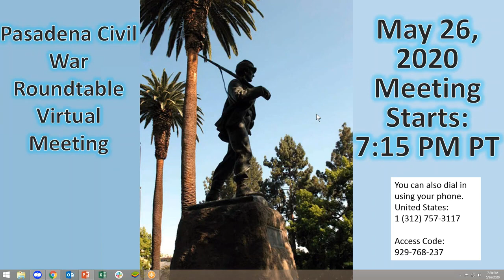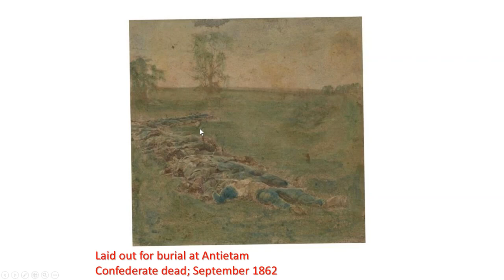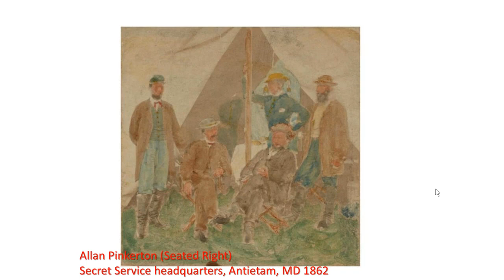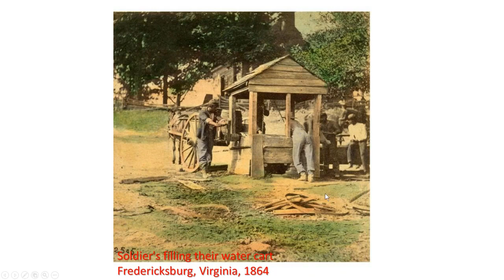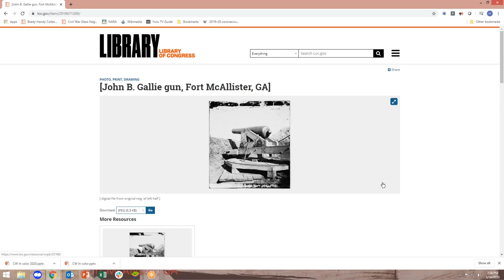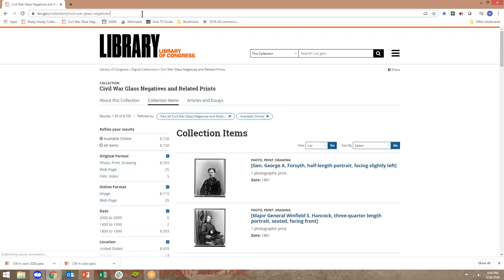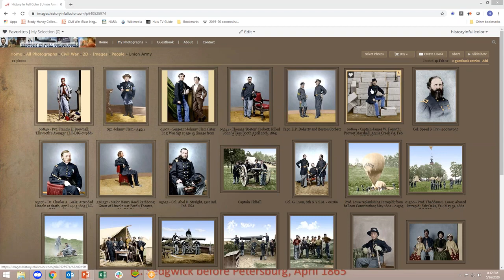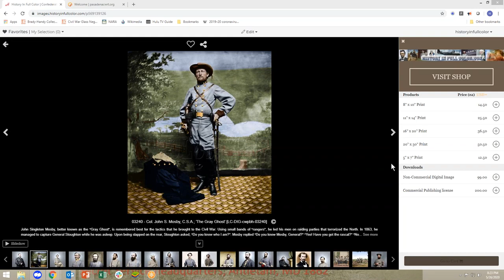"THE CIVIL WAR IN COLOR!" - DAVID RICHARDSON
Pasadena Civil War Round Table
Virtual Meeting May 26, 2020
David Richardson, owner of HistoryinFullColor.com has been restoring and colorizing Civil War images for over twelve years.